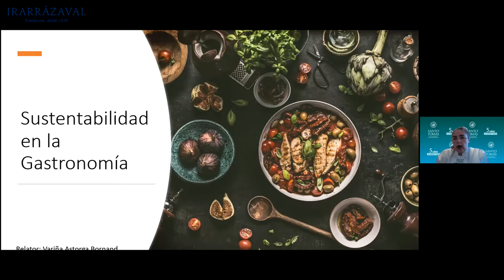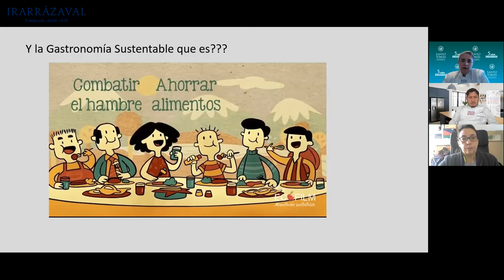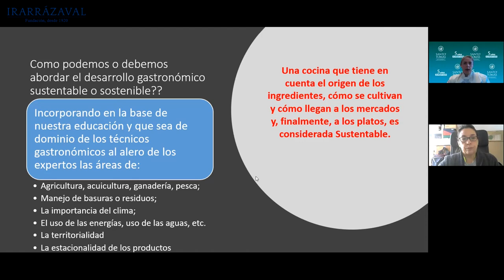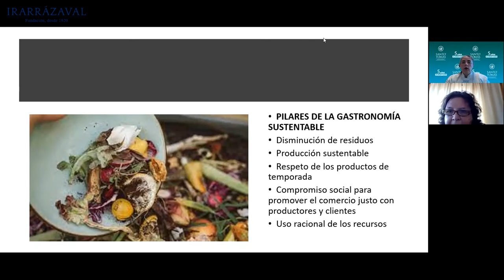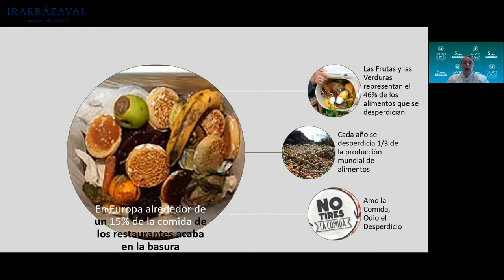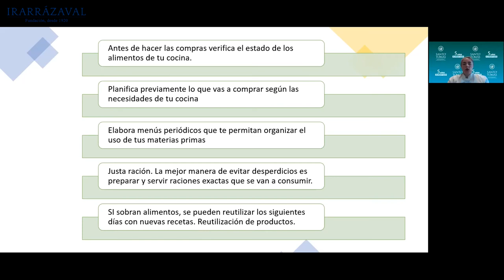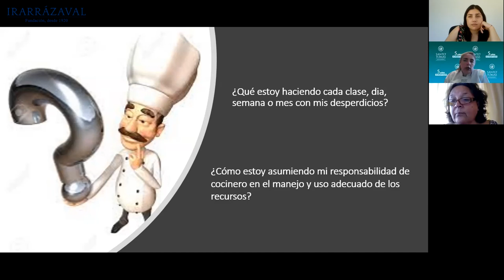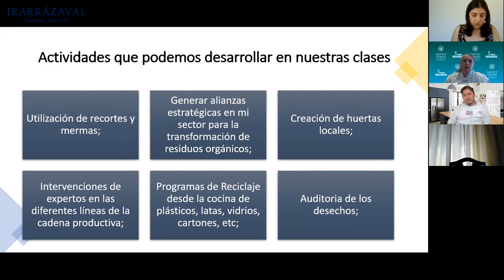Charla sustentabilidad en gastronomía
Fundación Irarrázaval y la Federación Gastronómica de Chile realizaron este seminario para  docentes de las especialidades de Gastronomía y Servicios de Hotelería con el objetivo de abordar aspectos técnicos y conceptuales, de la mano de especialistas en diversas disciplinas gastronómicas.

Charla sustentabilidad en gastronomía  -  Variña Astorga, directora de Carrera Gastronomía Santo Tomás, realizada el miércoles 5 de enero de 2022.